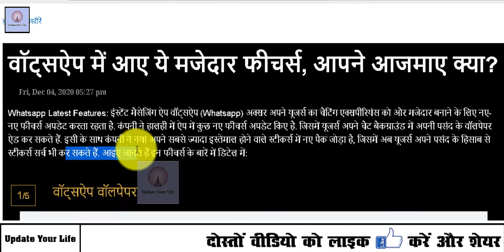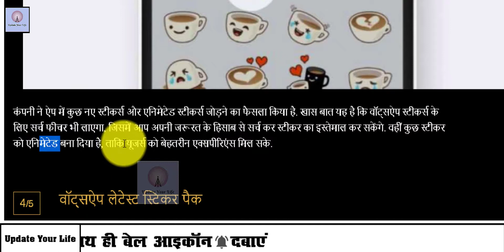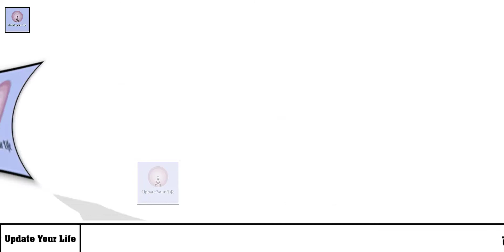वॉट्सऐप में आए ये मजेदार फीचर्स, आपने आजमाए क्या?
Videos.